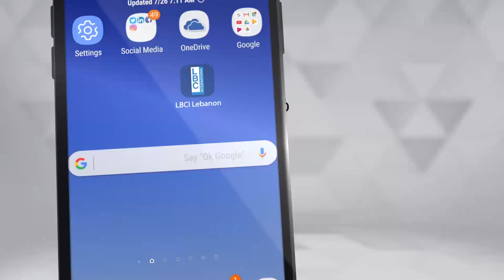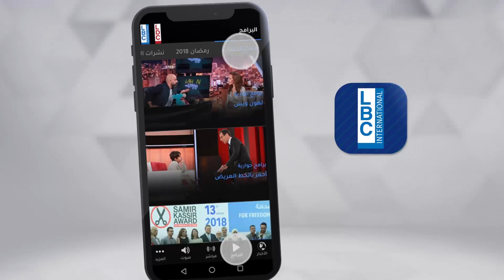اعادة تمثيل هروب كارلوس غصن في